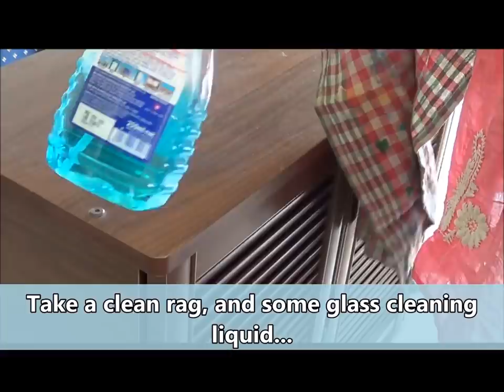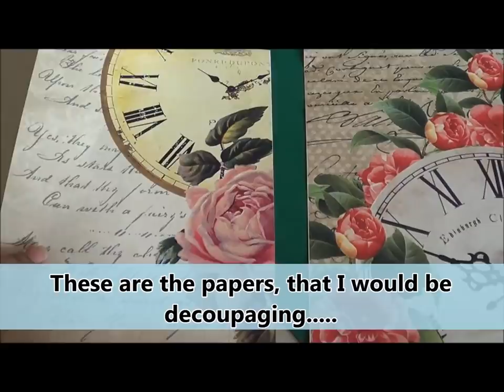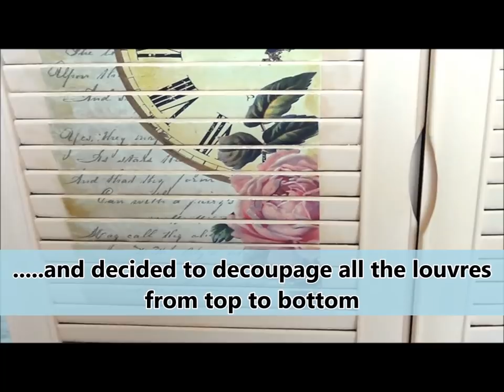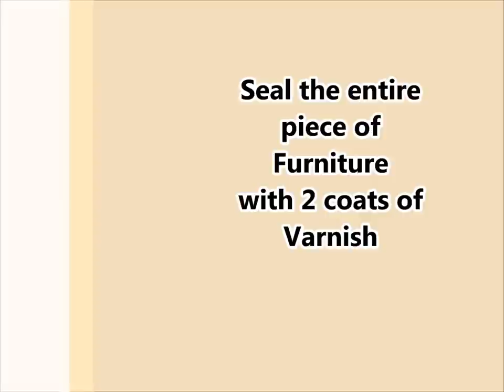DIY: DECOUPAGE & CHALK PAINT Furniture Makeover- Vintage Shabby Chic [Super Easy and Fast]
In this tutorial, you can learn how to transform a Simple Particle Board Shoe Cabinet with DECOUPAGE & CHALK PAINT and all within a Day!!!

The Paint dries super quick!!! No Sanding/Priming required!!

Also in this tutorial, learn how to AGE the FURNITURE using DISTRESS INK!!

I am so glad you found my videos on YouTube. If you are new to my channel. WELCOME to the ALL THINGS HANDCRAFTED family!!!

Upcycle/Decoupage/Mod Podge Detergent/Fabric Softener Plastic